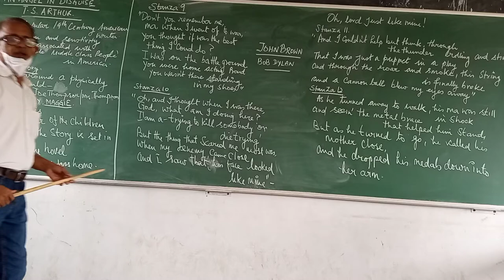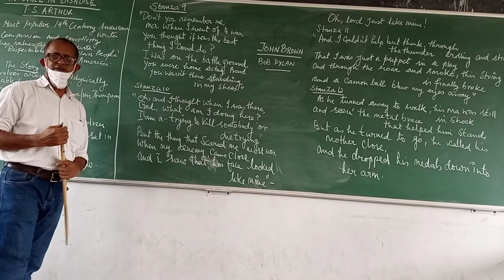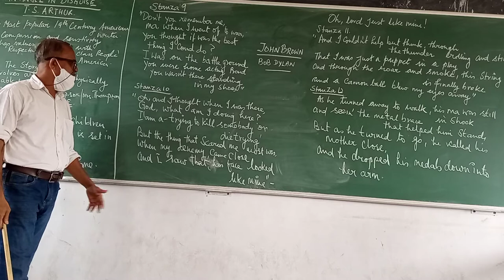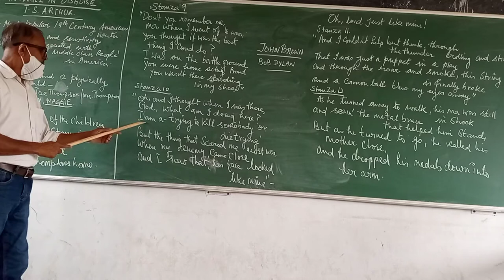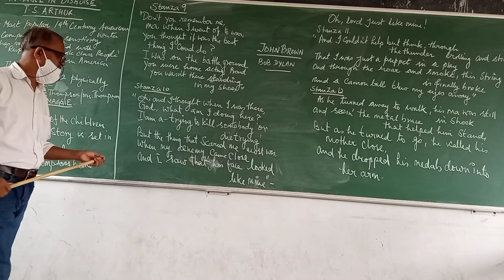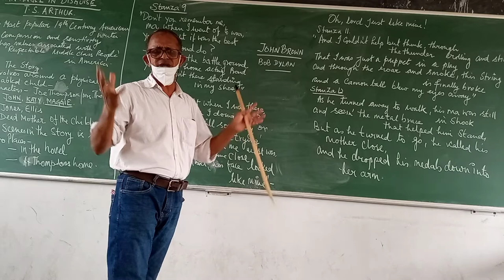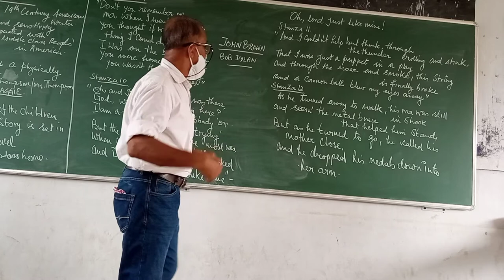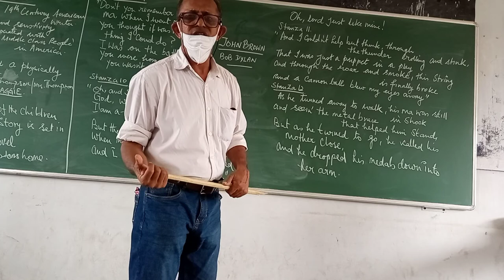John brown by Bob dylan